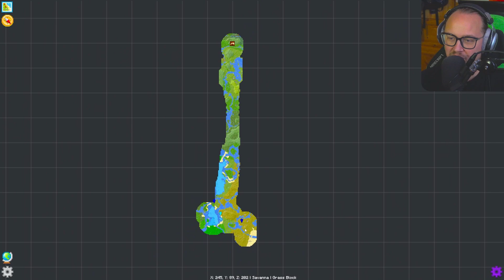JAG HITTADE DINOSAURIER I MINECRAFT?!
Alex's Caves är en ny mod för Minecraft 1.20.1 där det finns 5 nya biomer under marken! Jag hittade dinosaurier i Minecraft!

Bli medlem och ladda ner mina egna moddar!